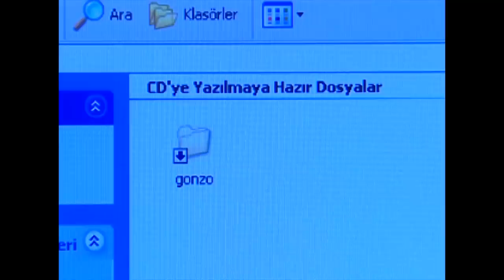NANA OYUNCAKLAR ÜLKESİNİ KURTARDI - Bez Bebek 14. Bölüm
Bez Bebek 14. Bölüm - Nana oyuncaklar ülkesini kurtarıyor.

Emre uzun zamandır hayalini kurduğu bilgisayarı bir çekilişten kazanınca, şiddet içerikli ve piyasadan kaldırılan bir bilgisayar oyununu oynamaya başlar. Bu oyunun sanal kahramanı robot Gonzo, oyunun tekrar oynanmasıyla güçlenip, Oyuncaklar Dünyası'nı yerlebir etmeye başlar.

Emre ve diğer arkadaşları kendilerini iyice kaptırdıkları oyun sayesinde gerçek hayattan iyice soyutlanıp, asabi ve antisosyal bilgisayar bağımlılarına dönüşmeye başlarlar. Şoker ise hayatında ilk defa, Gonzo karşısında çaresizlik içinde kıvranan Kulina ve Oyuncaklar Dünyası'nın geleceği için korkmaktadır.